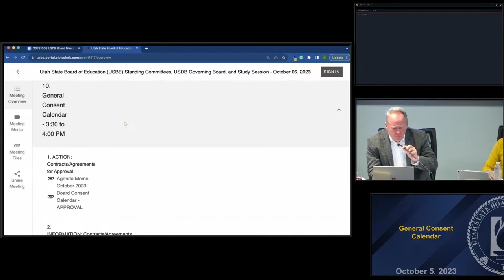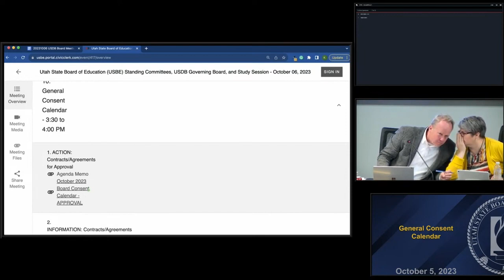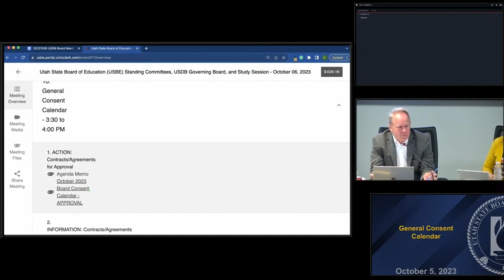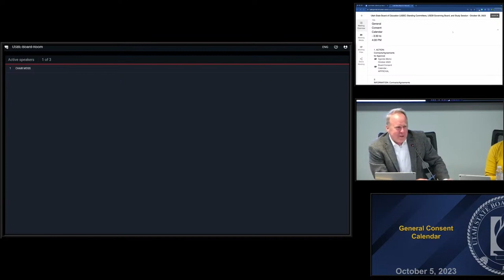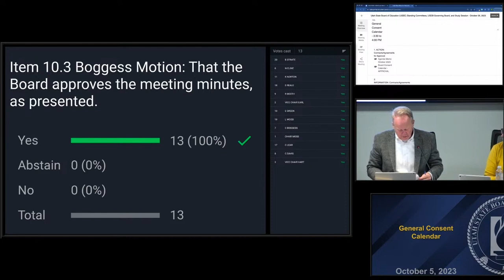20231005 13. General Consent Calendar